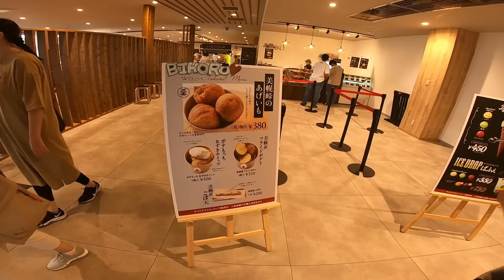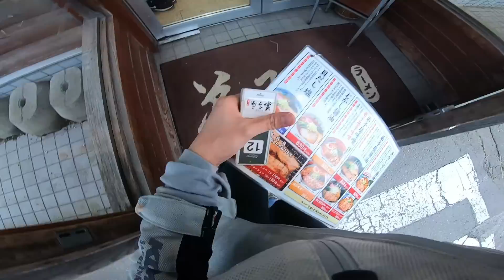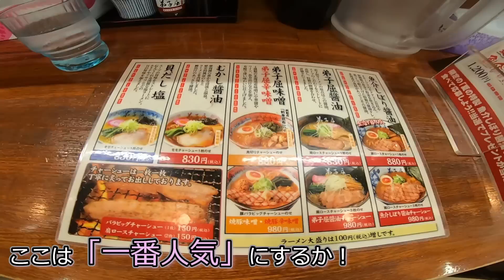北海道横断ソロツー④真夏なのになまら寒い！！道東の洗礼を受けた… #69【SUZUKI ST250e】 バイク女子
阿寒～弟子屈～美幌峠～中標津を走る！
阿寒あたりから急に寒いぃぃ　真夏なのに秋の気温…だと…？　解せぬ…
ネックウォーマーと冬用グローブ持ってくれば…と後悔するのであった( ;∀;)ｶﾞﾀｶﾞﾀ

サブチャンネル「とことこバイクに乗らない日」
旅、うさぎ、柴犬、料理など好きにやってます笑
こちらもどうぞ覗きに来てくだされ～

週2アップくらいでのんびりやってます！

※人と一緒だと緊張して多分事故るので絶対一人で走るマン(^○^)
ツーリングのお誘いはお気持ちだけありがたく頂戴致します。

※コメントはすべて目を通しているつもりですが万が一
見落としてしまった場合はご容赦を…
過去動画のコメント見落としがちです^^;

★12/1までAmazonブラックフライデーセール中！★
ここぞとばかりにリンクを貼る女…(ﾟ∀ﾟ)ﾍﾍｪ‼

‹買ってよかったバイクギア›
●Nippon SIM for Japan 180日間 15GB (容量使い切っても利用期間内は最大128kbps)
スマホをテザリングやブルートゥースで長時間使ってると
負荷がかかって熱くなるので、ナビ用のSIMフリースマホにはコレ入れてます。
普段使いのスマホはポケットに入れてインカムとつないで音楽聞いてます。
いざという時（例えばキャリアの通信障害など）に
2つキャリアを使える状態にしておけば 片方のキャリアが
ダメになってもナビが死なずに済むかな～？と。
私はdocomoとSoftbankの2つで運用しております。

●タナックス シートシェルケース カーボン柄  25L
個人的殿堂入りリアバッグ　最の高である…！サイズもちょうどいい！

●デイトナ シートバッグ対応   ダイヤルロック
上記のバッグの防犯対策

●コミネ(KOMINE) ドライバッグ 35L
これは使える！フルフェイスも余裕で入る大きさなので、旅先で沢山お土産買っても安心。

‹これがないと編集できない›
●BoYata ノートパソコンスタンド PCスタンド
PC作業が多い方必見！自分に合った高さ・角度でPC設置できます。
折り畳みできるのにものすごい丈夫でシッカリした造りです(^^)/

●ロジクール ワイヤレスマウス トラックボール 無線 M575S
手が疲れないし、操作性めちゃめちゃ良いです。トラックボールは外して掃除できます。

‹私が今回のセールで買った物（誰得情報wwww）›
●京都活具  鉄フライパン20cm 油慣らし済 日本製

●金の青汁 純国産大麦若葉　95包 / 国産 / 無添加

●【Amazon限定ブランド】ジージーエヌ(G.G.N.) アルミロールテーブル

●Echo Show 5  第2世代 - スマートディスプレイ

●コクヨ バッグインバッグ ツールペンスタンド ハコビズ

‹ツーリングで疲れた体を癒すお気に入りグッズ♪›
●めぐりズム蒸気でホットアイマスク
これは最強の寝落ちアイテムです。付けて横になると100％爆睡します(ﾟ∀ﾟ)
無香料から　ゆずやラベンダーなど色んな香りのもあります。

◎美幌峠
（ページ内のリンク「ライブカメラ」で現在の頂上の天気が確認できます）

◎HOTEL Biz INN（2日目の宿　お部屋がちょっと…怖かった…）

【BGM&illustration】
効果音ラボ、DOVA-SYNDROME、PeriTune、ポケットサウンド
VOICEVOX:ずんだもん、四国めたん、青山龍星